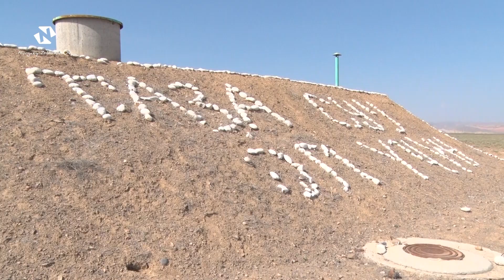Баткен: Чек арадагы шарты оор жашоочулар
Чек арада чеп болгон баатырлар. 2014-жылы Кызыл-Бел айылынын тундук- батыш тарабындагы Тажикстан менен чек арадан жалпы 600 адамга жер берилген. Бирок ушул кезге чейин айыл статусу берилбегендиктен жол, суу, свет маселелери чечиле элек. Жергиликтүүлөр көп жылдардан бери жарыксыз жашоо кечиришет. Бул ыңгайсыздыктар алардын тиричилигине көп деле тоскоол болбогонун айтышат. Анткени алар чек арага зым тартылбагандыктан Кыргызстандын аймагын ээлеп турууну гана максат кылышкан. Тажик аскерлеринин агрессивдүү кол салуусунда да жалтанбай өз жерлерин коруп калышкан. Айылдык депутат Мастура Надированын демилгеси менен гектарлаган жерлер корулуп калды. Буга өз көзүбүз менен күбө болуп келдик. 10 мүнөт убактыңызды ажыратып,  биздин каармандарга күбө болуп коюңуздар.